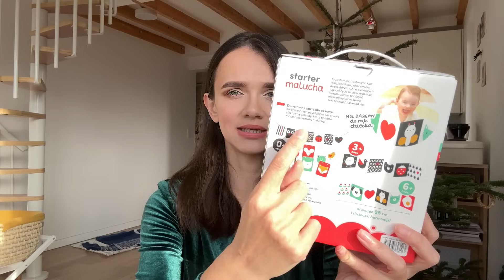Poddałam się z prezentem dla męża. Kupiłam dziergane skarpetki. Hobbii zrobiło mi niespodziankę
Moje ZESTAWY DO NAUKI SZYDEŁKOWANIA
Mój ZESTAW DO ZROBIENIA SZALIKA NA DRUTACH
Profil ze skarpetkami BABCIA NADIA
Bitzee - prezent dla Patrycji
Zestaw drutów od HOBBII
Mój Instagram
Nasza kawiarnia KNITTED COFFEE w Krakowie